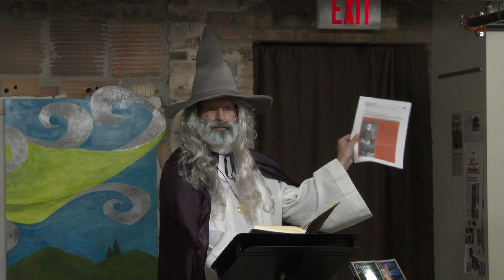“J. Michael McFadden” Poetry Reading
(10 of 11) “J. Michael McFadden” Poetry Reading
Produced by: Digital Spectrum Enterprises (of West Michigan)